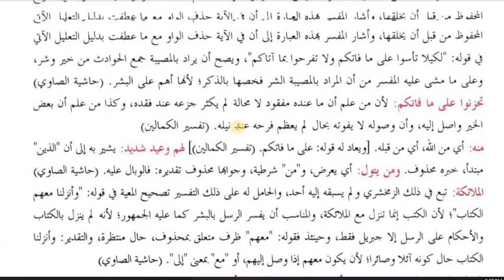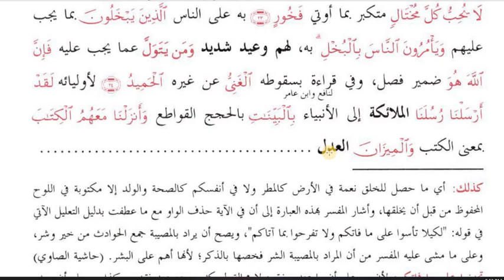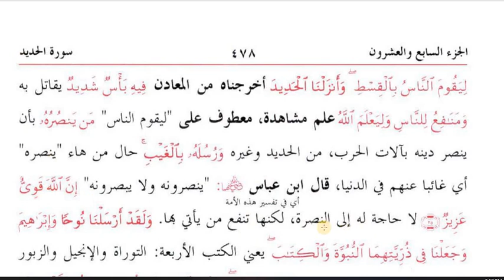جلالین ثانی ،سبق نمبر:133سورۃالحدید: آیت نمبر:25 /jalalainSani Lesson :133